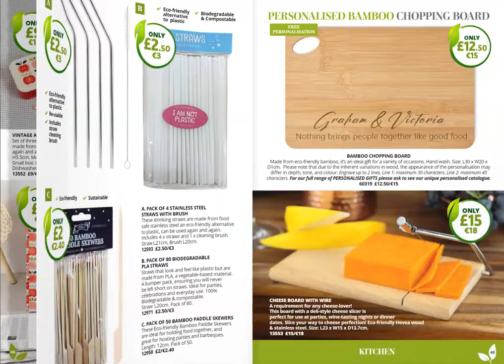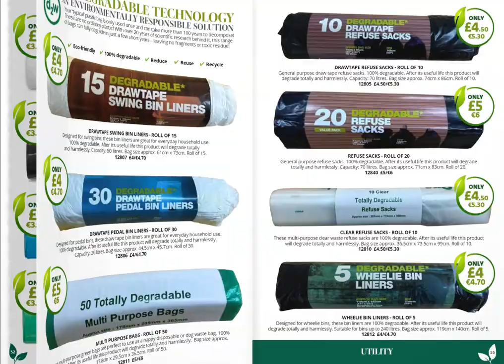The VivaMK Green Living Catalogue 2024